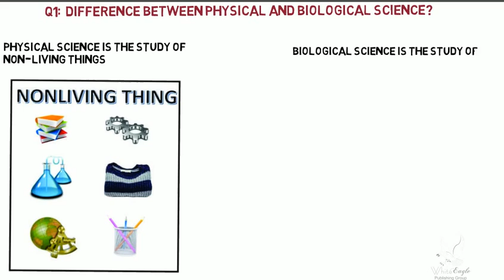Diffence between physical and biologic science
Hi Guys! My name is Rabi Sipra and I would like to welcome you to my channel on this
channel I bring tech  English, Mathematics, Physics, Chemistry and Biology class play to
 I’ d like to hear from you too! if you have any feedback or suggestion. please let
me Know.